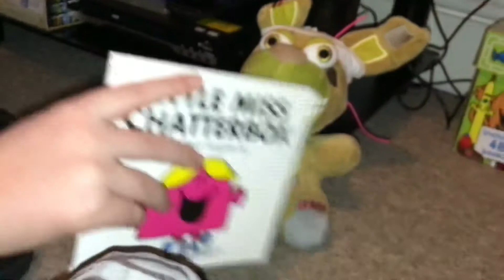Springtraps balloon Accident (FNAF)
￼Zebby and SpringTrap plays Truth and Dare and SpringTrap get attacked by over million balloons